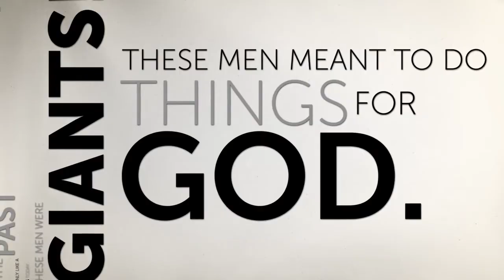Expect God to do Something | POWERCLIP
A short clip from a sermon entitled 'Five Steps To Genuine Revival' by Dr Ian Paisley (Martyrs Memorial Free Presbyterian Church).